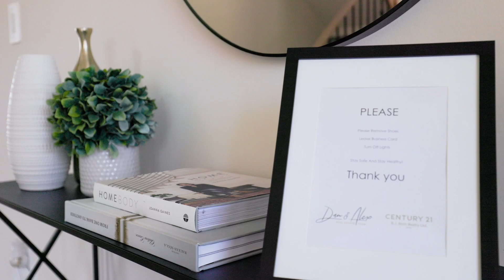28 Thompson Way, Springwater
Presenting 28 Thompson Way, located in the desirable Stonemanor Woods, Springwater. This stunning newly built Home offers over 3000 SQ. FT (4 Bed, 4 Bath). Interior Finishes: Hardwood Flooring, Upgraded Kitchen Cabinetry, Black Stainless Steel Appliances, Gas Fireplace, Upgraded Tiles, Oak Staircase, Spa like Ensuite with Glass Shower. Exterior Features: Newly Built Home (2023), Extra deep lot (194 ft), Driveway for 6 Vehicles, Oversized Double Car Garage with extra Storage, Located on a dead end street, No Side Walk Separating the Driveway, Separate Entrance to the basement with Oversized Windows. Walk to Landscaped Trails, Parks, Barrie Hill Farms. Quick drive to Highway 400, Barrie Waterfront, and all major shopping.